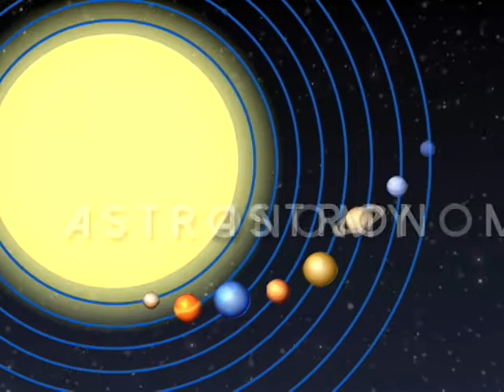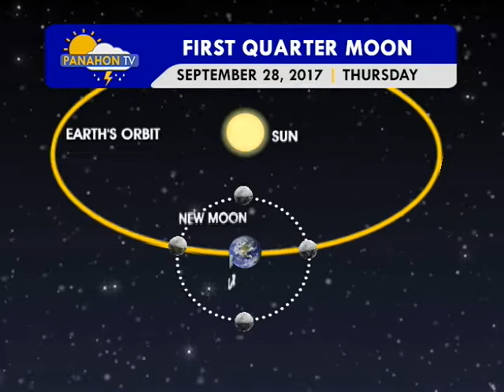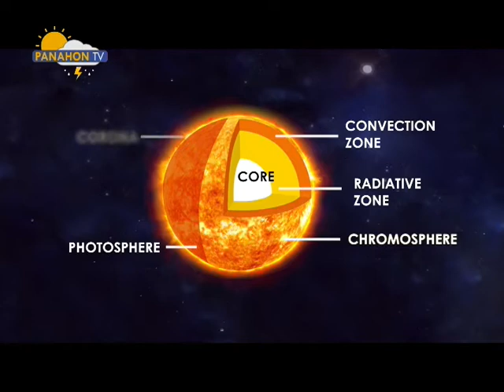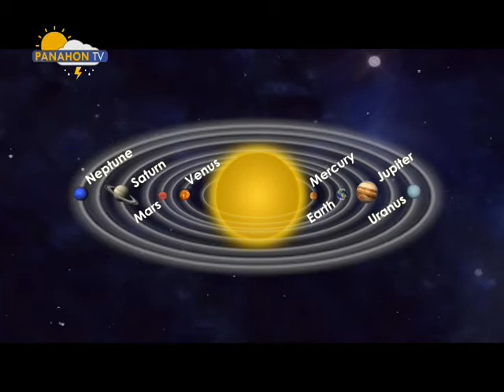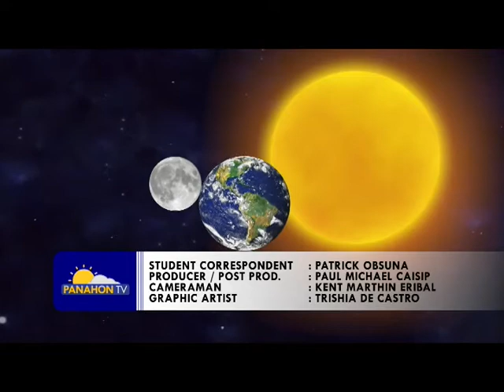Panahon.TV | September 28, 2017, 6:00AM (Part 2)